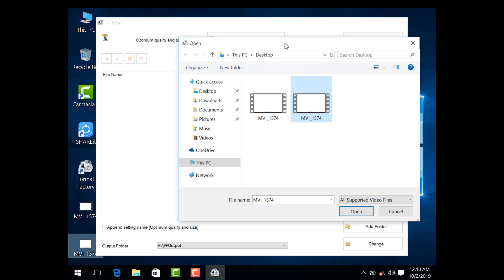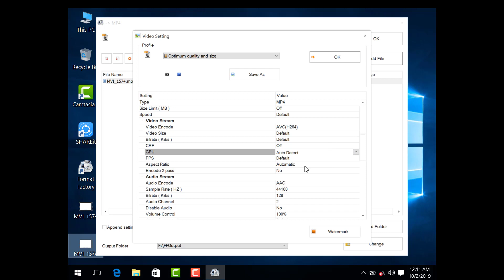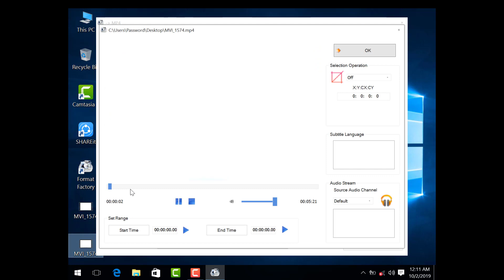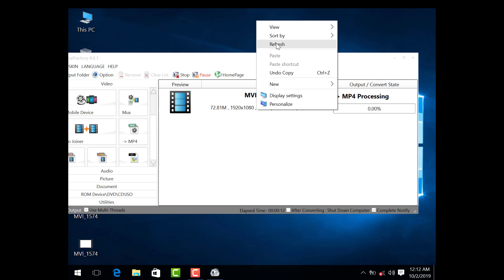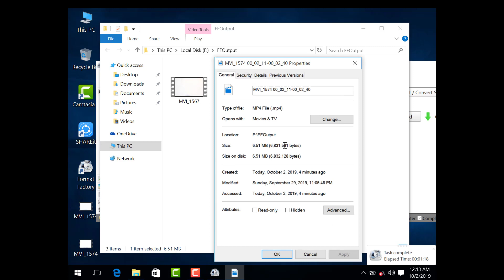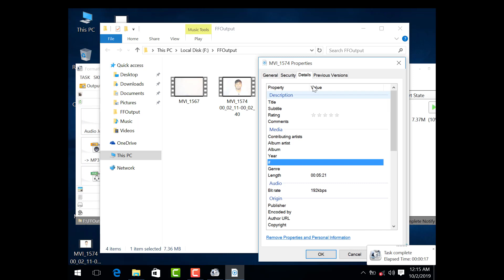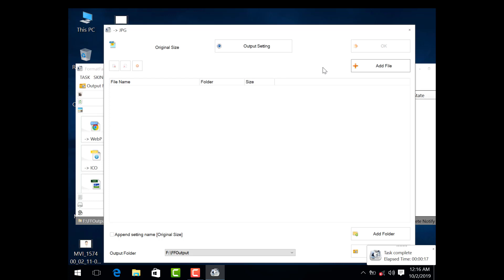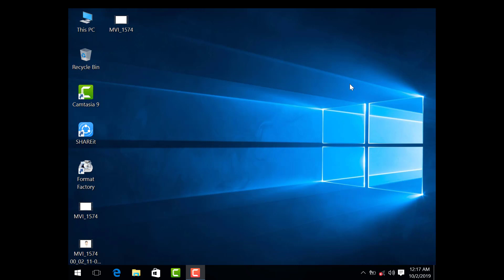format factory video converter a to z bangla